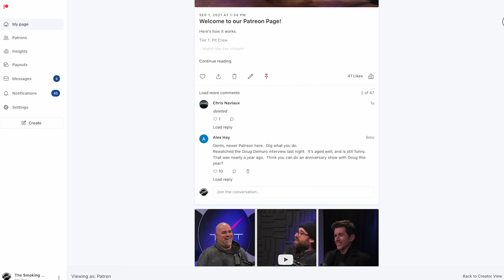Ways the BMW 128i is Better than a 135i or BRZ - One Take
The powerful 135i gets all the attention but is this track-prepped BMW 128i a better choice?

Like those AMAZING high-up shots? We got them with the Insta360 X3!

NEW SHIRTS!